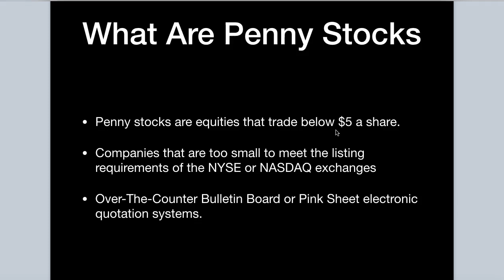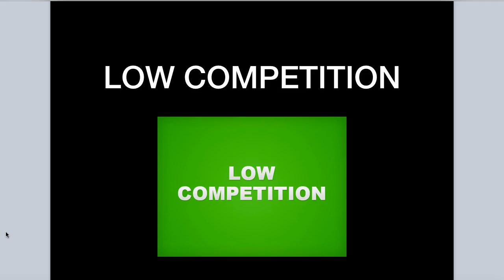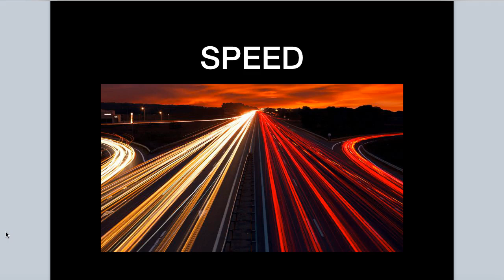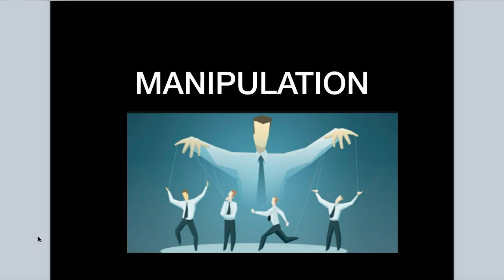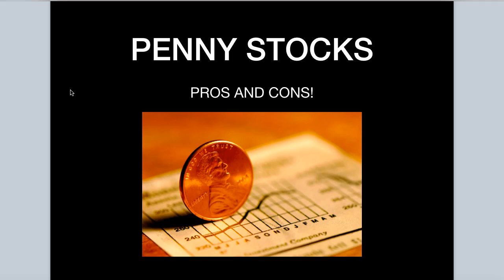Can You Make Money Trading Penny Stocks?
Today we talk about the pros and cons of Penny Stock! Penny stock trading might not be for everyone but there is definitely money to be made!

What's your thoughts on Penny Stocks?